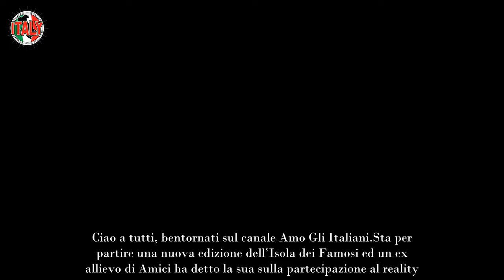Da Amici all’Isola dei Famosi Il cantante vuota il sacco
Sta per partire una nuova edizione dell’Isola dei Famosi ed un ex allievo di Amici ha detto la sua sulla partecipazione al reality. Vediamo insieme di chi si tratta.

Manca pochissimo alla prima puntata dell’Isola dei Famosi. Il reality, che andrà in onda in prima serata su Canale 5 da lunedì 8 aprile 2024, vede alla conduzione la grande novità di questa edizione. C’è stato infatti un cambio totale dei conduttori che ha visto la promozione di Vladimir Luxuria come presentatrice. Accanto a lei, nelle vesti di opinionisti, ci saranno Sonia Bruganelli e il giornalista Mediaset, Dario Maltese. Direttamente dalle spiagge dell’Honduras, non troveremo più Alvin ma la nuova inviata Elenoire Casalegno.